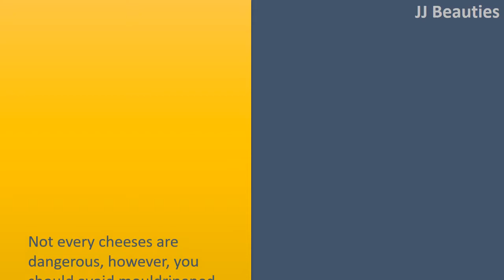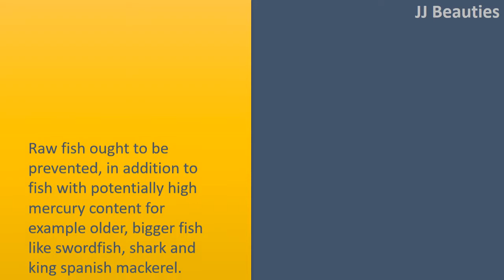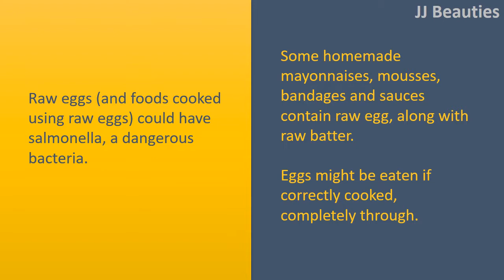foods to avoid while pregnant - processed meats and unpasteurized cheese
Foods Which Will Naturally Cleanse Your Liver.

Garlic.
Garlic contains numerous sulfurthat contains compounds that activate the liver enzymes accountable for getting rid of toxins in the body.
This bulbous relative from the onion also includes allicin and selenium, two effective nutrients shown to help safeguard the liver from toxic damage, and aid it within the detoxing process.

Grapefruit.
Grapefruit is wealthy in natural Vitamin C and antioxidants, two effective liver cleansers.
Like Garlic, grapefruit contains compounds that boost producing liver detoxing enzymes.
Additionally, it includes a flavonoid compound referred to as naringenin that triggers the liver to lose fat instead of store it.
Do this scrumptious Orange, Grapefruit, Fresh Lemon Juice & Smoothie!

Ecofriendly Tea
Ecofriendly teas are packed with catechins, a kind of plant antioxidant that's been proven in studies to get rid of liver fat accumulation and promote proper liver function.
This effective herbal beverage also protects the liver against toxins that will otherwise accumulate and cause serious damage.

Ecofriendly Vegetables.
Leafy ecofriendly vegetables for example bitter gourd, arugula, dandelion vegetables, green spinach, mustard vegetables, and chicory also contain numerous cleansing compounds that neutralize chemical toxins, which could bear heavily around the liver.
Leafy vegetables also get rid of pesticides and herbicides in the body and spur the creation and flow of cleansing bile.

Avocado.
Wealthy in glutathioneproducing compounds, avocados positively promote liver health by protecting it against toxic overload and boosting its cleansing power.
Some investigation has proven that eating a couple of avocados per week for less than thirty days can repair a broken liver.

Avoid soft and unpasteurized cheese.
Not every cheeses are dangerous, however, you should avoid mouldripened cheeses for example blue cheeses, brie, camembert, Danish Blue, and Roquefort, for instance.
These could contain listeria bacteria that could cause listeriosis, which, at worst, can lead to stillbirth or miscarriage.

Avoid undercooked and processed meats.
The rule isn't to consume raw or undercooked meats while you're pregnant.
Make certain that meat is well cooked.
Either avoid processed meats for example hotdogs and polony, or make certain that they're completely cooked. It is because the chance of food poisoning is greater in women that are pregnant.

Avoid raw fish.
Raw fish ought to be prevented, in addition to fish with potentially high mercury content for example older, bigger fish like swordfish, shark and king spanish mackerel.
Mercury could lead to further problems with the introduction of your baby's central nervous system.
Shellfish ought to be prevented when the expectant mother isn't confident that she's allergic.
Scientists do say, however, that fish might be eaten while pregnant quite clearly moderately.

Avoid raw eggs.
Raw eggs (and foods cooked using raw eggs) could have salmonella, a dangerous bacteria.
Some homemade mayonnaises, mousses, bandages and sauces contain raw egg, along with raw batter.
Eggs might be eaten if correctly cooked, completely through.

Avoid unpasteurised milk.
Don't drink raw (unpasteurised) milk, or cheeses produced from it, for example goat's cheese.
If that's all you've got available, boil it before consuming it.